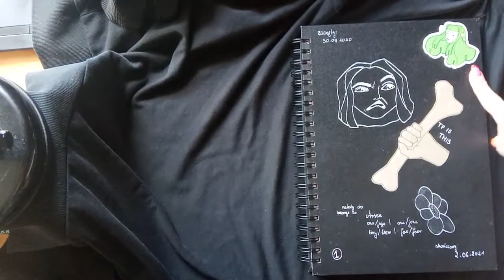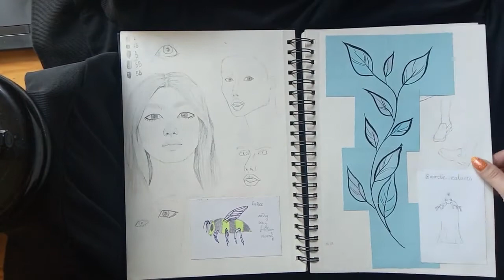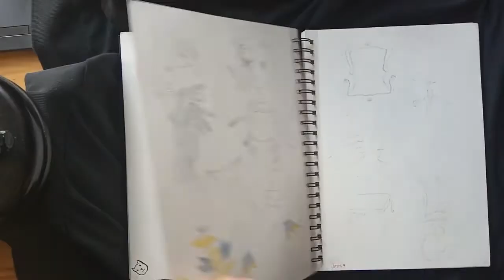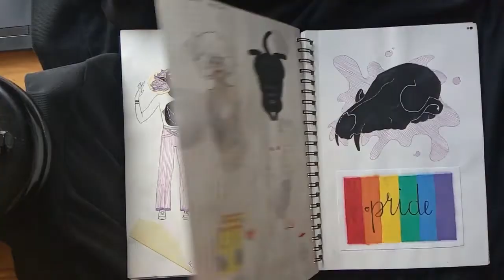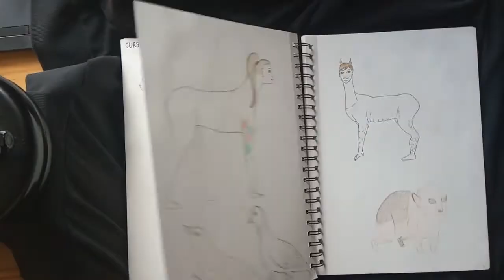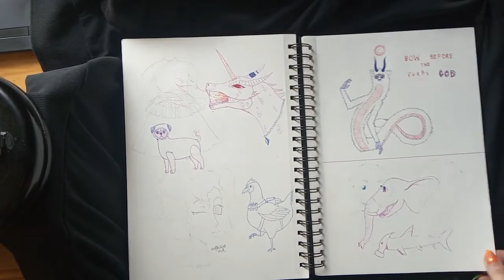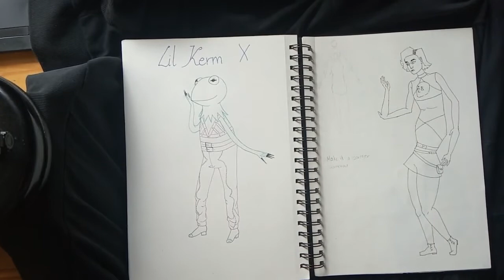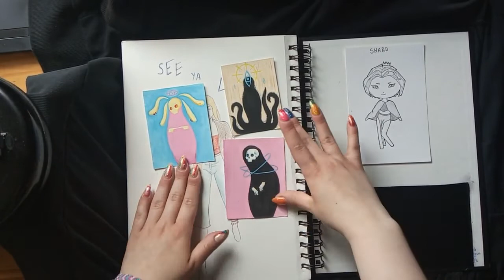Sketchbook #1 tour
Hello, I draw purely for fun, hope you enjoy this sketchbook tour. Came back to drawing after a years long break, trying to have a similar attitude like I have for nail art/especially begginer nail artists. The most important thing is to enjoy making something, how it looks in the end isn't as important.